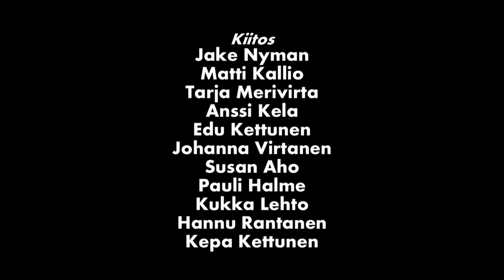Himos Folk Pauli Halme ja Edu Kettunen 2010 osa 4/7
this land is your land, deep river blues, house if rising sun, midnight special, i am a pilgrim. Jake Nyman iltamat Himos folk festareilla ja tässä hieman kuvasatoa sieltä, kuvattu muutaman kupin kumarassa ja vapaalla kädellä!
Jake Nyman soiree Himos folk festival, and here's some videos from there, filmed a few pint stoop and freehand!

SMSY kesäpäivät koskettimet haitari tinapillit taustalaulu sähkö akustinen steel kitarat perkussiot urkuharmooni viulu mandoliini Kuunkuiskaajat

Aikuistubettajat, PiPo, Hannu Lihavainen, Jämsä, Jake Nyman, Matti Kallio, Tarja Merivirta, Anssi Kela, Edu Kettunen, Johanna Virtanen, Susan Aho, Pauli Halme, Kukka Lehto, Hannu Rantanen, Kepa Kettunen, Himos, SMSY, kesäpäivät,